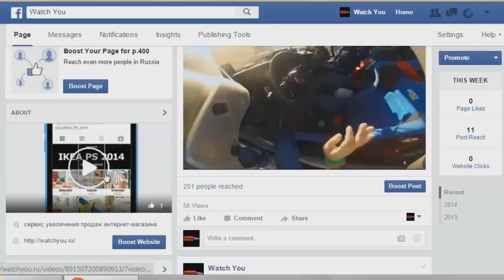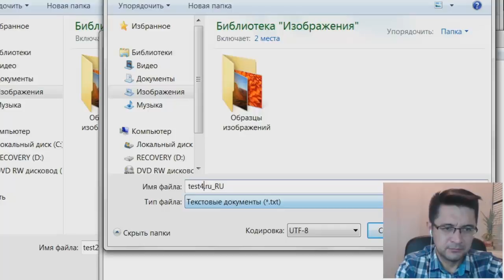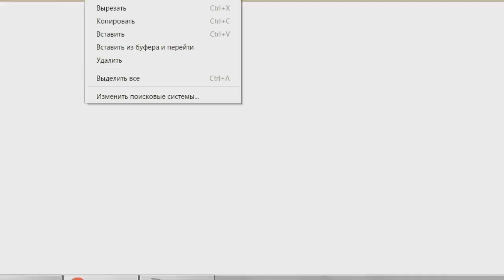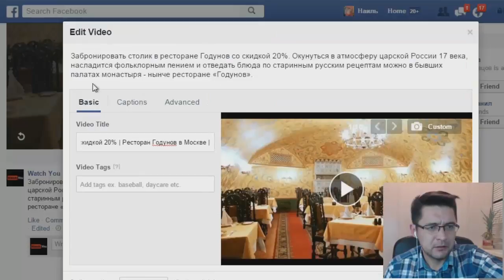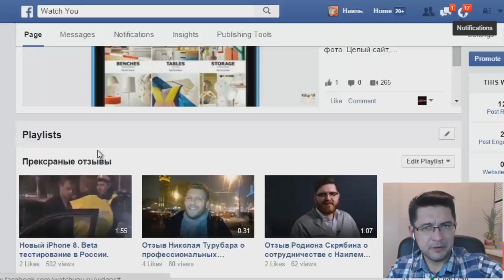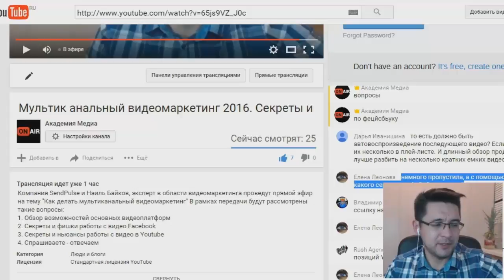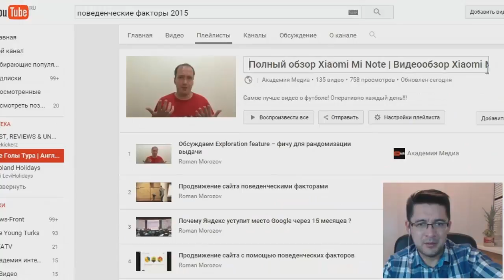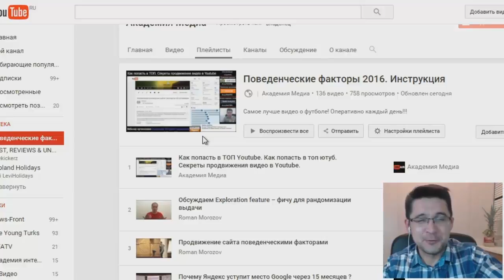Видеомаркетинг в Facebook | Бесплатная инструкция | Как продвигать видео в Youtube и Facebook